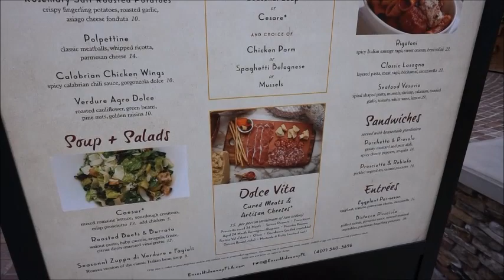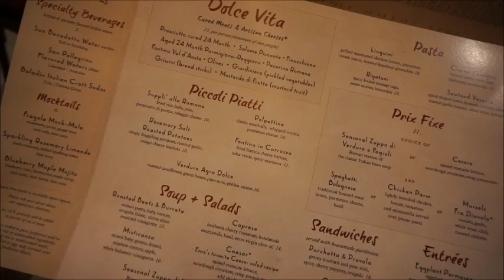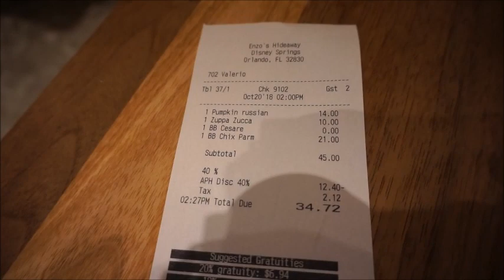Vlogoween: Lunch at Enzo's Hideaway!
Hey guys! Today I am showing you the fall-inspired dishes that we tried at Enzo's Hideaway!